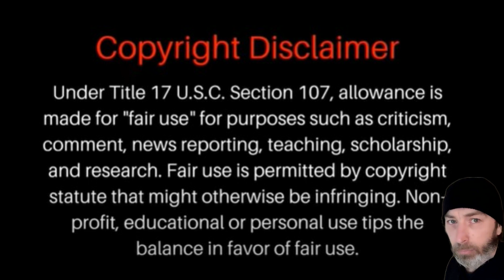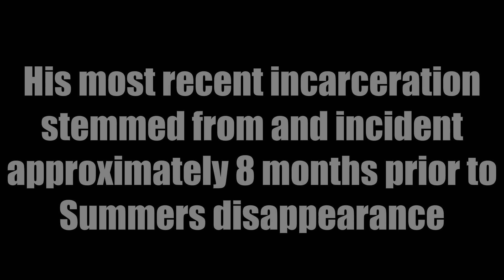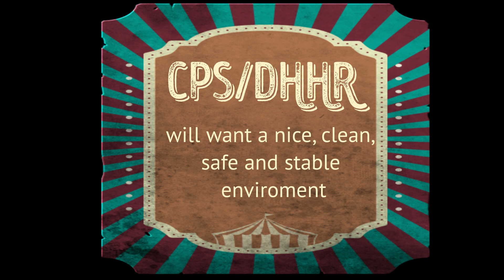Donald Wells Custody Issues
Will Donald Wells be reunited with his other children?